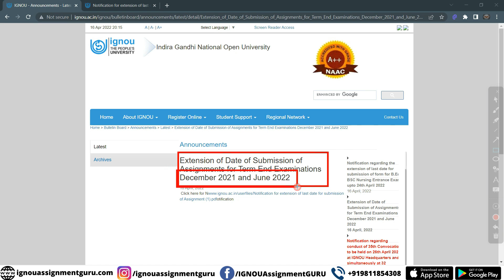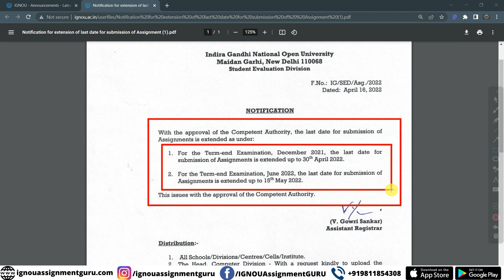IGNOU BIG UPDATE 😲🤯 | Assignment Last Date Extended for December 2021 and June 2022 TEE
ignou update
ignou updates